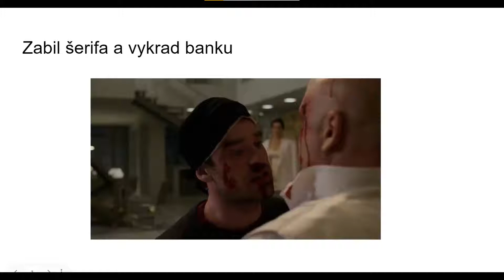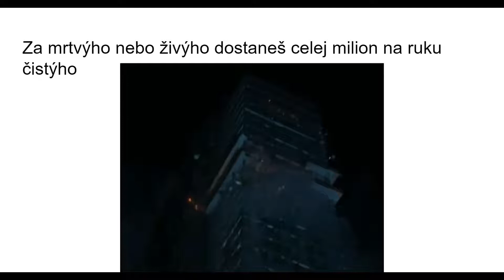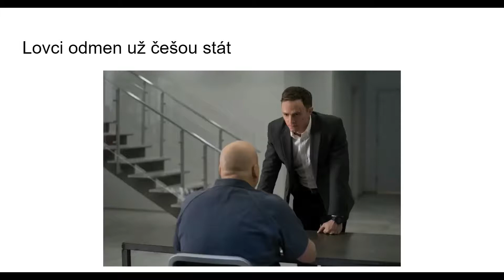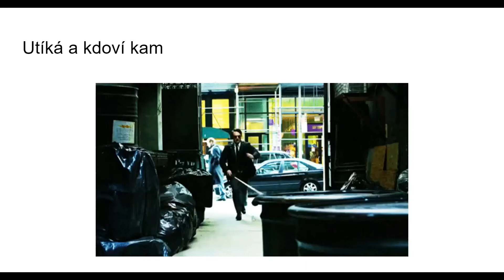Daredevil třetí série, ale neměli rozpočet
Derevevil Daredev Raderedviol Drdevil Dirtdevil Drdev Devl